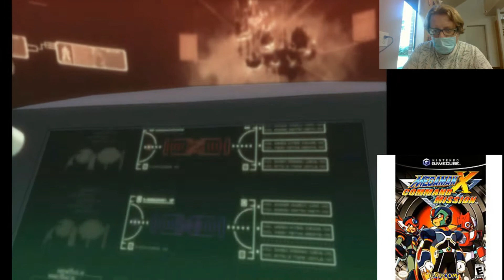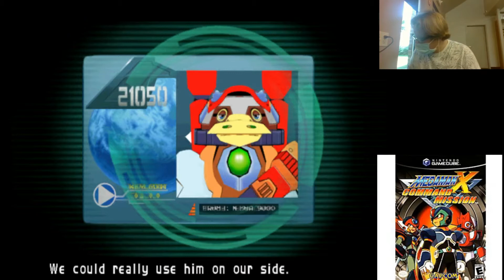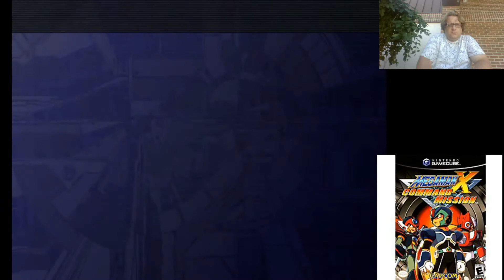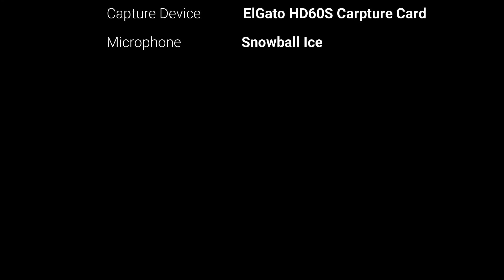MEGA MAN MONDAY - "Mega Man X: Command Mission" (PART 9)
PSN: spiderlantern82
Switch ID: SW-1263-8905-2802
Xbox: spiderlantern